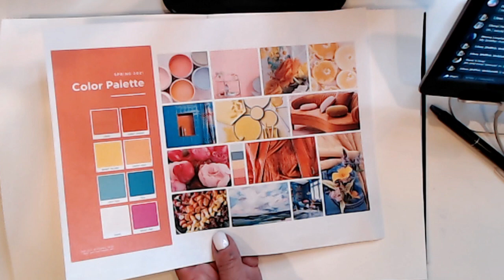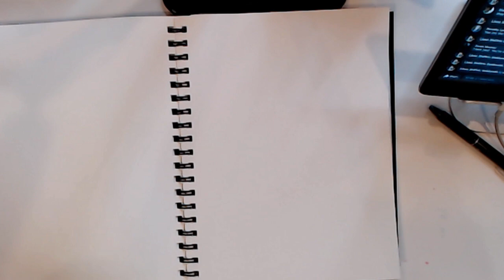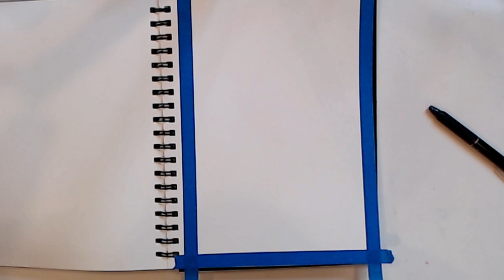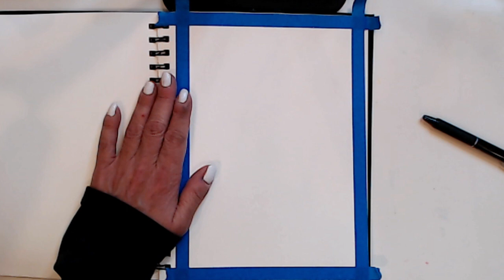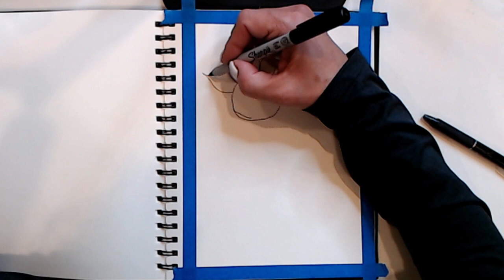Wednesday night LIVE March 3 2021 - Free Demo and Special Project Reveal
Join Tracy for a Fun demo and be inspired to create in your art journal!  Also, fun project refeal of a special commission project Tracy is working on!